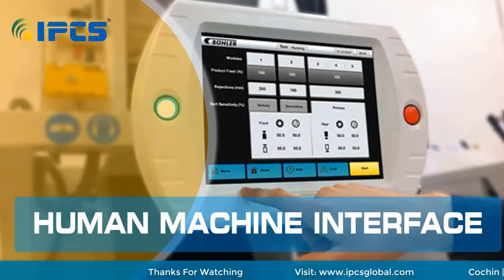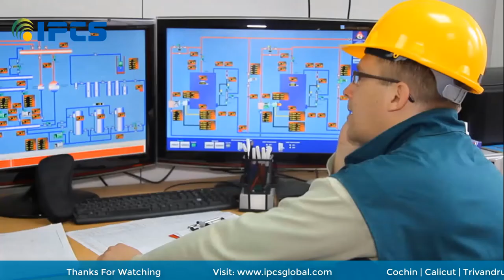What is HMI & Why it is important? ( in Malayalam) | എന്താണ് HMI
In this video, You will learn some of the basics of an HMI or Human Machine Interface.

These are the monitors and controls of a machine that allows the user to interact with a monitor. Engineers can program an HMI to perform almost any function that can be controlled or information that can be monitored by a PLC.